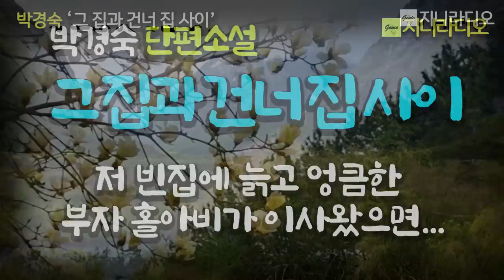박경숙 '그 집과 건너 집 사이'/ 얼굴 예쁜 과부를 이웃으로 두는 건 위험하단다. 차라리 저 빈집에 늙고 엉큼한 부자 홀아비가 이사왔으면/ 책읽어주는여자/ 지니라디오/ 오디오북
*작품명; ‘그 집과 건너 집 사이’
(박경숙 소설집 안개의 칼날' 중)
*지은이; 박경숙
*출판사; 푸른사상

[박경숙 작가]
* 충남 금산에서 태어나 서울에서 성장했다.
* 대학에서 국문학을 전공했으며, 1992년 미국으로 이민을 갔다.
* 1994년 미주 '한국일보'를 통해 등단했다.
* 출간한 작품은 장편소설 『구부러진 길』, 『약방집 예배당』, 『바람의 노래』가 있으며, 소설집 『안개의 칼날』, 『빛나는 눈물』, 『의미 있는 생』이 있다.
* 현재 미국 캘리포니아 샌디에고 시티에 살고 있다.
* 수상
2005년 소설집 『안개의 칼날』 제11회 가산문학상(미주)
2007년 장편소설 『약방집 예배당』 제24회 한국기독교출판문화상 최우수상
2011년 연변소설학회 초청, 단편소설 「돌아오지 않는 친구」 제3회 두만강문학상
2013년 소설집 『빛나는 눈물』 통영문학상 김용익 소설문학상
2015년 장편소설 『바람의 노래』 제8회 노근리평화상 문학상
2023년 소설집 『의미 있는 생』 제 11회 고원문학상(미주)

지니라디오 한국단편소설 오디오북 박경숙 안개의 칼날#그집과 건너집 사이#책읽어주는여자

[타임라인]
00:00:07  인트로
00:01:17  소설 본문